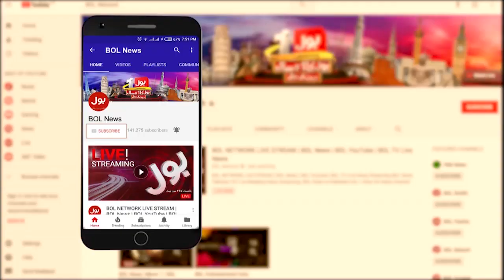Aurat March | Mufti Zubair vs Anees Haroon | Aisay Nahi Chalay Ga with Fiza Akbar | 8th March 2021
Women's Day | Aurat March 2021 | International Women's day special
Mufti Zubair latest remarks on Aurat March 2021